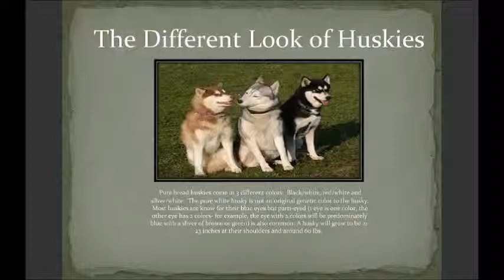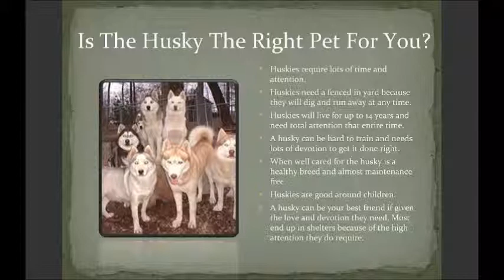Siberian Husky: Informations about the Breed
This video will give you all the information you need about the Siberian Husky.